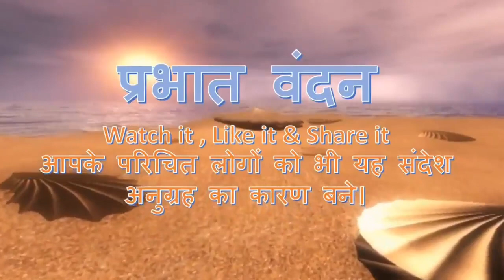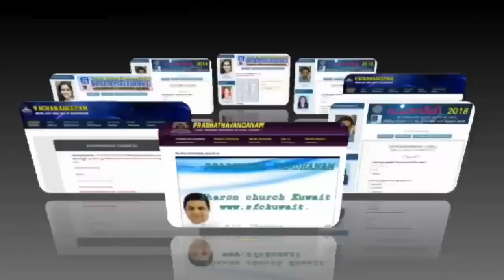Prabhathavandan "प्रभात वंदन - Vol-558"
इस लघु संदेश के द्वारा हमें बनाने वाली परमेश्वर की हम आराधना और महत्व करे।*

यह लघु संदेश आपके जीवन में आशीष और अनुग्रह का कारण बने।

आपके परिचित लोगों को भी यह संदेश अनुग्रह का कारण बन.

By : Pr. Aji Thomas,
Sharon Church, Kuwait
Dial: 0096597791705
Voice Translator:- Br. Jaison Joseph, Kuwait.